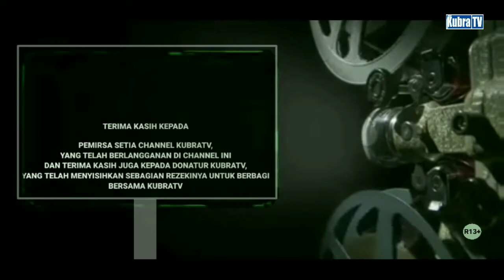Nenek Asmah dusun fajar karya desa kubu || KubraTV Berbagi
Tentang video ini :
Lokasi                               : dusun setia usaha
musik yang di gunakan  : music by YouTube
                                             No copyright

Penasehat KubraTV : Zakaria zack
KAMERAMEN KubraTV : Syafarudin
Editor KubraTV : Sadewa Ramadhana